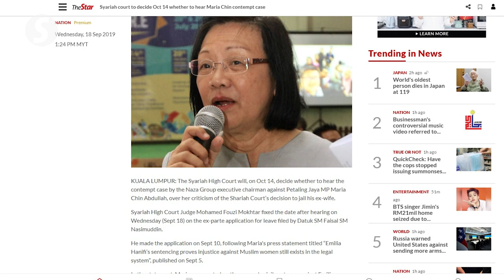Syariah Court sentences Maria Chin to seven days’ jail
The Kuala Lumpur Syariah Court on Monday sentenced Maria Chin Abdullah to seven days’ jail for contempt of court. The Petaling Jaya MP issued a statement on Sept 5, 2019, criticising the court’s decision over the jail sentence imposed on a businessman’s ex-wife.